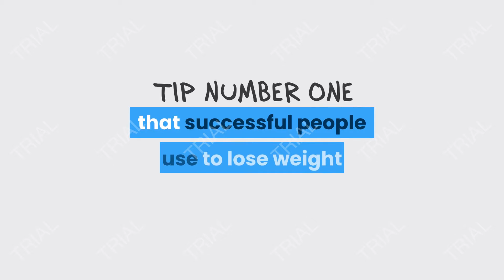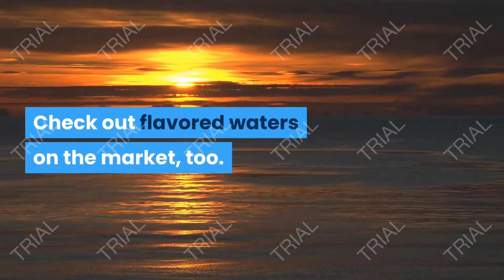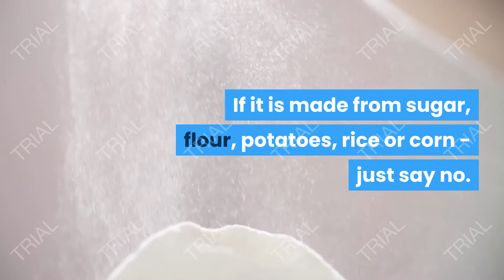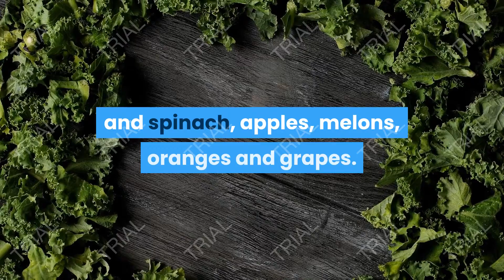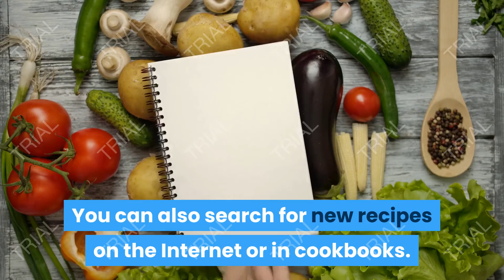success tips for weight loss 2021 part 1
Why am I sharing this information? Shouldn’t I keep it a secret and charge money for it? From experience, this community thrives on knowledge, and the more knowledge we share, the better off we all are. I’m only trying to set the bar higher, because once this information is out, you’ll have everything you need to not only get started, but to also hone in on exactly what works for you.

So, let’s start with week 1. Week 1 is focused on getting you to follow a ketogenic diet. Sounds simple right? Well, I want you to follow a ketogenic diet, but cut out nuts and cheese. Both nuts and cheese are fine in moderation, but most people don’t do moderation well, and end up eating way too much of these foods and wonder why their not losing weight.

So week 1 is simple. Eat keto, but cut out dairy and nuts. But it doesn’t stop there. Try to reach your daily protein goal throughout the week, because next to limiting carbs, protein is the next most important macronutrient you can control. If you don’t know what your protein goal is, jump over to my macro calculator and put in your details. This will give you how much protein you need per day by raw weight, so try to stick with that as closely as possible.

Now, let’s move onto week 2. Week 2 is where you’ll start to introduce fasting into your diet. I’m still amazed at how many people intermittent fast but binge on snacks when the get home from work. This is why I remove cheese and nuts from the equation, so there is no mistakes.

This is how it might work for me. Depending on how fat adapted I am, fasting can be hard, or it can be easy. Generally if I’m more fat adapted, fasting will come much more easily. So I start with 16 hours fasted, and an 8 hour eating window. Then, each Monday, do a 24 hour fast. If for any reason I feel off during any of those fasts, I just stop.

So, let’s recap. Week 1 is keto without nuts and cheese. Week 2 is introducing fasting, now, lets move onto week 3, 4 and 5.

These weeks are what I like to call the testing period. This is where you will test out 3 variables and see how you respond. To do this, you’ll need to go over to my website and fill in the weight loss plateau questionnaire, and that should give you your first testing variable. This might be sleep, it could be tracking macros, it might be stress. That will depend on your answers. But the main idea is this: Try to dedicate each week to improving just 1 thing at a time. So week 1 might be sleep, so focus on getting 8 hours of sleep a night. The second week might be tracking macros, and the third week could be monitoring your stress.

I go into much more detail with my personal clients throughout this stage, as seeking the help of a nutritional therapist can be helpful during this stage, but I trust that you can at least give it a good crack over weeks 3, 4 and 5.

Now, once you’ve tested a few variables, you have to decide which variables you want to keep, and which you can safely ignore. Which of those weeks made the biggest impact for you?

Week 6, the last week is all about putting those pieces of the puzzle together. It’s like finding a groove, and sticking with it. Don’t let anyone else ruin your groove, and don’t let self sabotage get in the way of your own progress.

At the end of the 6 weeks, you’ll have found what dietary changes have the biggest impact for you, what benefits fasting has personally on your own body, and which variables you can work on in the future to really crank up the volume on your weight loss or health goals.

But what if you’re just starting out with keto, or you are having trouble getting back on the wagon because carbs are just too damn delicious? Well, I’ve created the 5 day carb cleanse which is specifically designed to get you back into ketosis in 5 days. I take you through simple processes that not only get you back into ketosis, but help you stay there consistently.

We’ll be starting in January, but its actually already open, so feel free to give it a red hot go until january rolls around, then we’ll kick off all together in style, and say a big fat see you later to carbs as a group.

So, I hope you enjoyed this information, and I'll be seeing you next week.